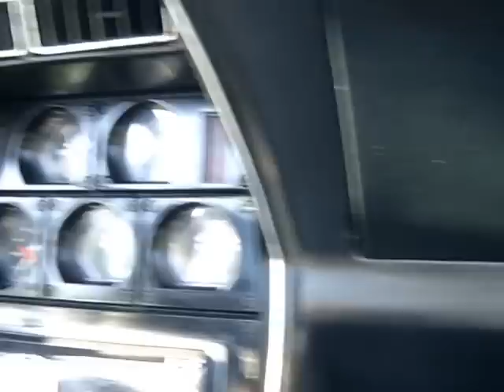1978 Chevrolet Corvette....... Walk-Around Tour !